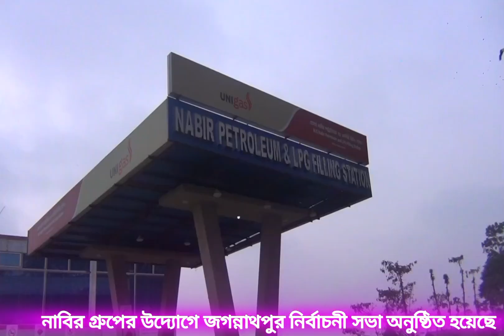জগন্নাথপুরে নাবির গুরুপ এর উদ্যোগে নৌকার সমর্তনে নির্বাচনী সভা অনুষ্ঠিত হয়েছে...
সুনামগঞ্জ ৩ আসন